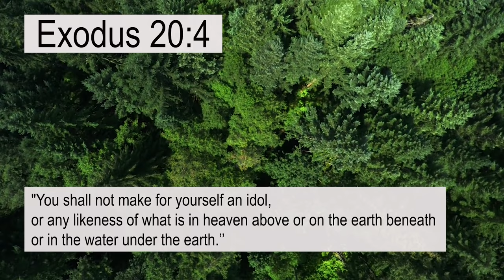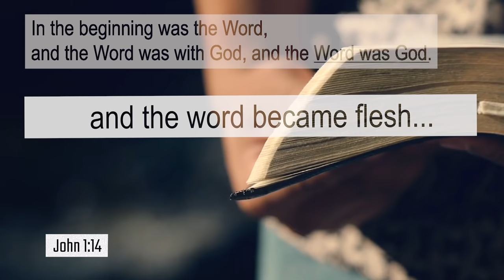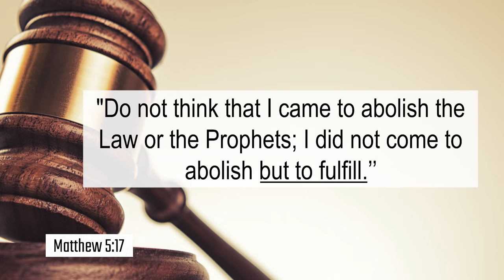3 Reasons Jews Reject Jesus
Is part of being Jewish rejecting Jesus?  Is there a deeper mystery to the Scriptures than what is taught in Rabbinic Judaism?  Are the teachings of Jesus simply misunderstood?  In this short video, Messianic Rabbi Kirt Schneider answers these questions and more.

3 Reasons Jews Reject Jesus